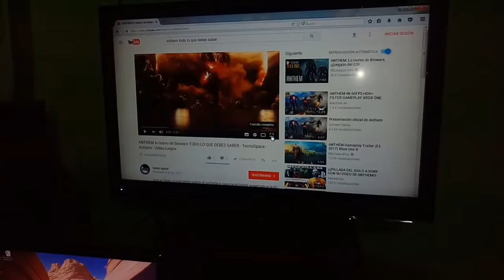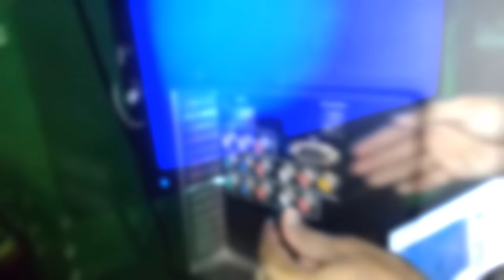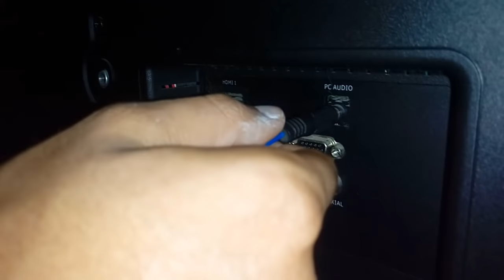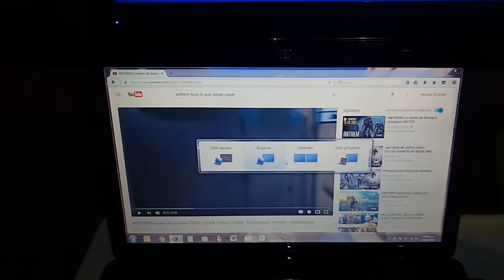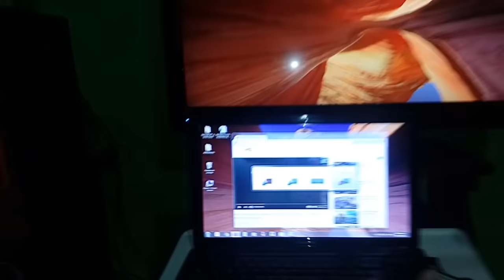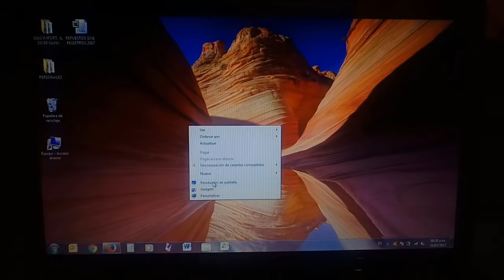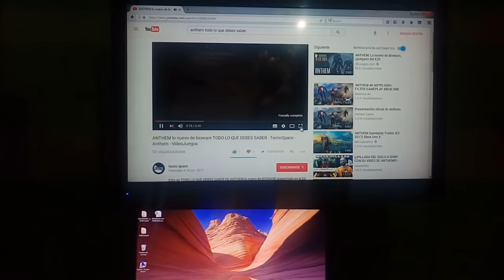COMO CONECTAR TU PC A TU TV CON VGA (AUDIO Y VIDEO) - tutoriales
Hola amigo de Youtube en el siguiente video es voy a mostrar COMO CONECTAR TU PC A TU TV CON VGA también les mostrare como hacer que se reproduzca el audio en el TV ya que muchas personas no saben que el cable VGA no transmite audio y que se necesita otro cable para poder transmitir el sonido, espero que les guste regálame un LIKE compártelo en tus redes sociales y suscríbete subo videos todas las semanas

⚡⚡⚡Mejor Cable VGA PARA CONECTAR TU PC⚡⚡⚡

📺📺📺 Mejor TV FULL HD POR MENOS DE 150$ 📺📺📺

✔✔✔CONVERTIDOR VGA A HDMI 📺📺📺

🔥🔥🔥🔥 ! MIRA ESTO TAMBIEN ! 🔥🔥🔥🔥🔥

MI PC 🔥🔥
PLACA MADRE - MSI Mpg X570 Gaming Plus
CPU - AMD Ryzen 5 3600
MEMORIA RAM - Corsair Vengeance LPX
TARJETA GRAFICA - Radeon RX 5700 XT Gaming X
DISCO SSD NVMe - WD Black SN750
DISCO SSD - Crucial MX500
FUENTE DE PODER - Corsair CX750M
CASE - Mars Gaming MCX
DISIPADOR - DEEP COOL Gammaxx GT BK:
AURICULARES - Corsair HS50 Pro Stereo
TECLADO Y RATON - Pack Redragon K552RGB-BA
MONITOR - Samsung S24F356

COMO CONECTAR TU PC A TU TV CON VGA